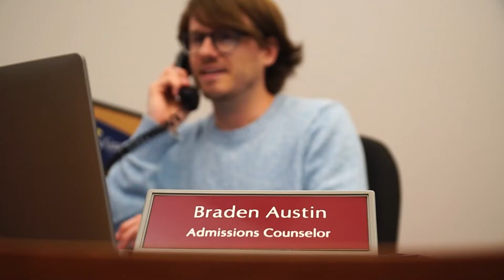Explore Your Future at Graceland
Here at Graceland we don’t expect you to come in knowing exactly what you want to do with the rest of your life. We are here to encourage you to grow and discover what you are most passionate about and support you along the way.